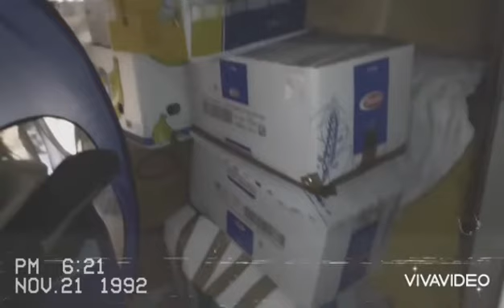vlog Guardate cosa faccio di venerdì 30 luglio